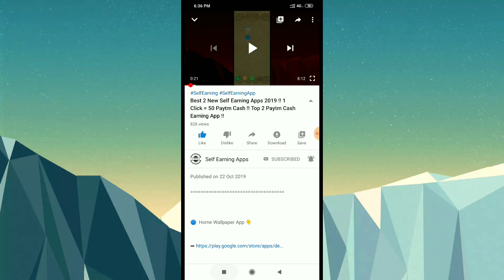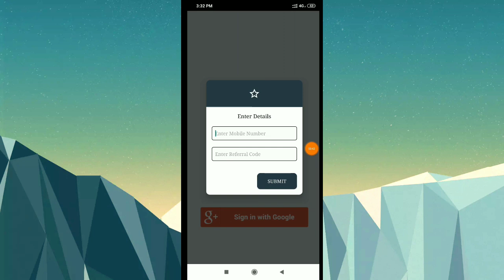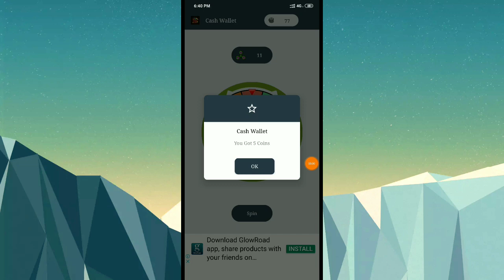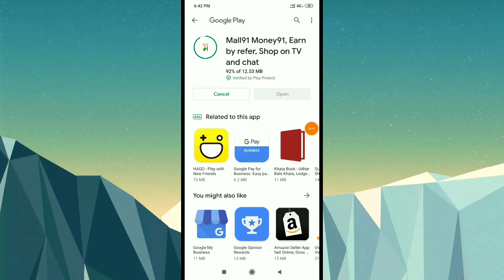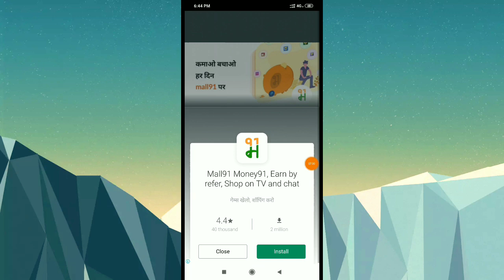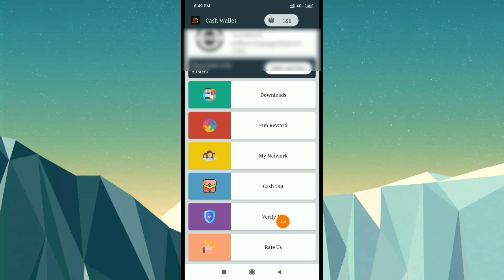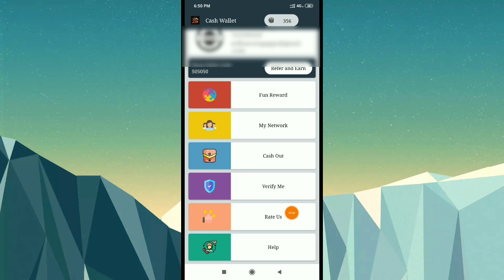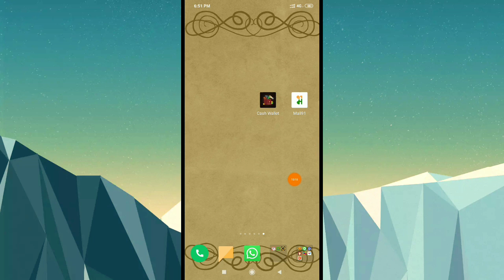Spin करके Free Paytm Cash कमाओ !!